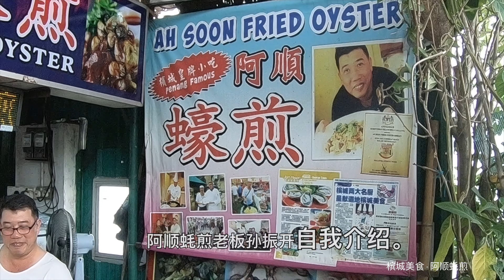Penang Northam Beach Cafe Ah Soon Fried Oyster 阿顺蚝煎 槟城不可错过街头小吃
Penang Northam Beach Cafe 近 Gurney Drive ，有宽阔停车场，加上这个地方是观看槟城日出和日落好地方，因此成为了游客来槟城游玩不可错过的美食中心之一。

Northam Beach Cafe 这个小贩中心聚集了槟城美食 ，有大家爱吃的炒粿条、沙爹、烧鱼、福建面、蚝煎、海鲜煮炒、意大利餐等美食。 当中有一档阿顺蚝煎曾经多年代表马来西亚到澳门银河参与“马来西亚美食节”，阿顺蚝煎以蛋香皮脆给顾客层次口感深获好评。

这次淑萍与 福财一起走进阿顺蚝煎厨房，业者孙振开大方公开蚝煎制作，揭开美味秘密～

业者孙振开说阿顺蚝煎是这里的顾客最爱，顾客喜欢坐在露天位子一边吹吹海风吃蚝煎一边喝啤酒。

Jalan Sultan Ahmad Shah, Pulau Tikus, 10050 George Town, Pulau Pinang, Malaysia
营业时间： 下午5点到午夜1点